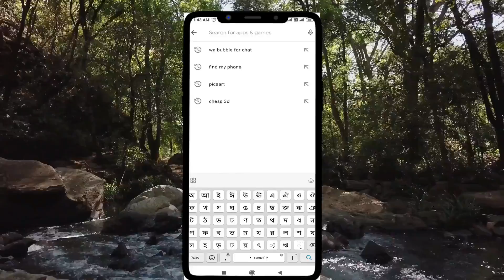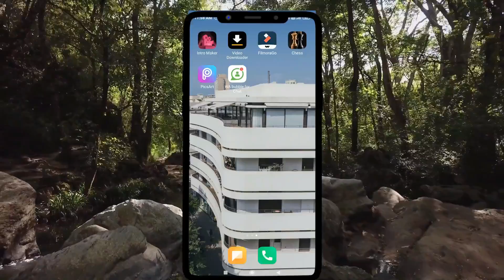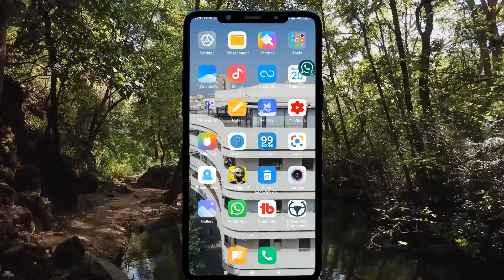অফলাইন থেকেও what's app করুন চ্যাট! জানুন সহজ ট্রিক ।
Thanks YouTube) - Technical Tyfun                  Technical channel All Tech Letest Information           available here, Thanks all my dear viewers
আজকের ভিডিও কনটেন্ট - অফলাইন থেকেও what's app করুন চ্যাট! জানুন সহজ ট্রিক

(2) Facebook
(3) what's app
(4) technicaltyfun
(5) techvideo
(6) Galaxya72
(7) Galaxya52
(8) mobilereview
(9) Galaxym62